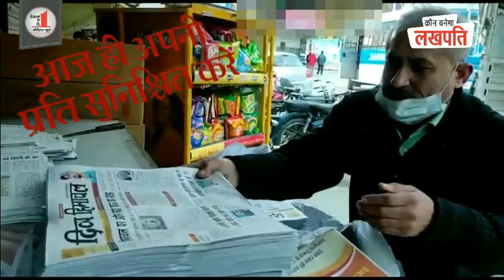HimachalNews: लाहुल घाटी में बर्फबारी, चोटियां पर गिरी चांदी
divyahimachaltv
dhtv,tvnews
local news
divyahimachalgoodmorning
khabre ftafat
divyahimachalgoodafternoon